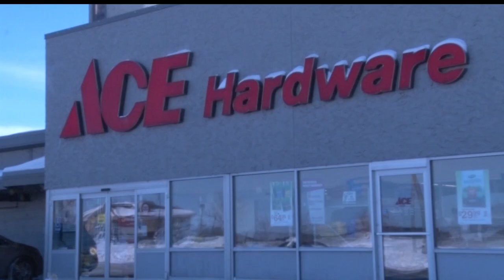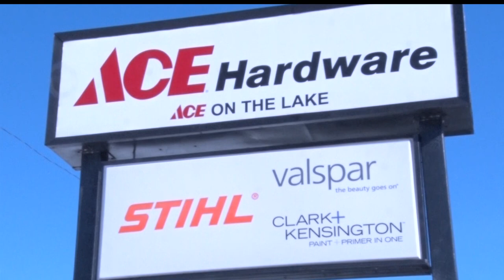Heavy Snowfall Has Stores Running Low On Winter Supplies